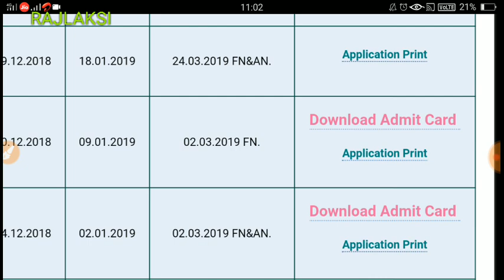DEO HALL TICKET CAME 2019